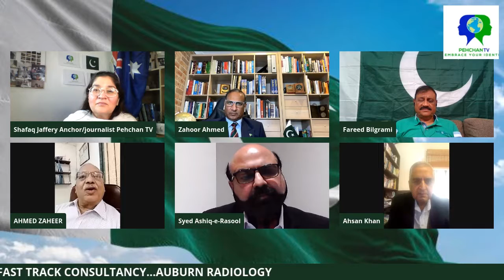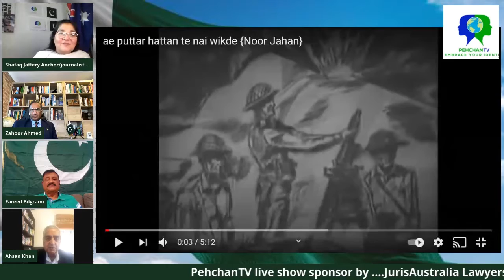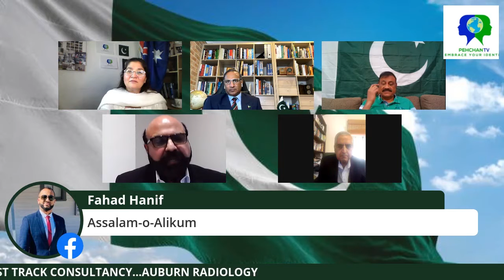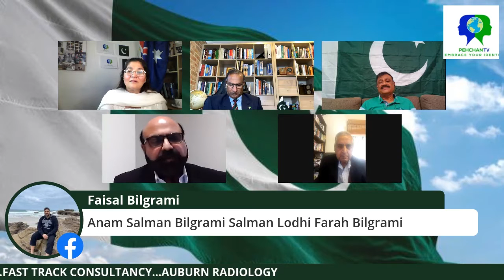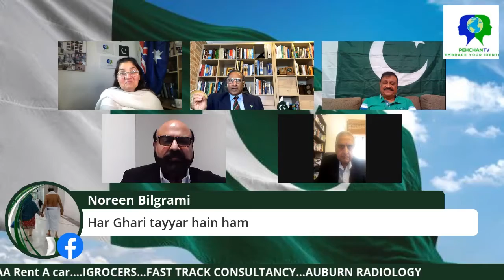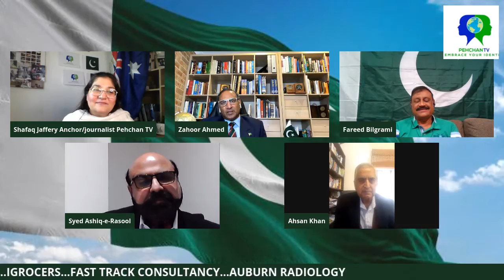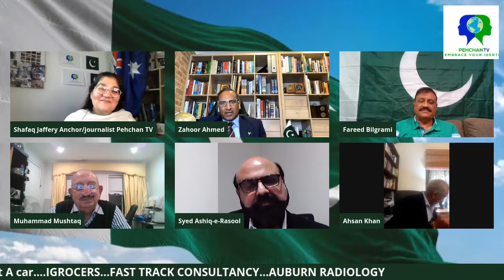PEHCHAN TV SPECIAL TRANSMISSION FOR 6TH SEPTEMBER 2021